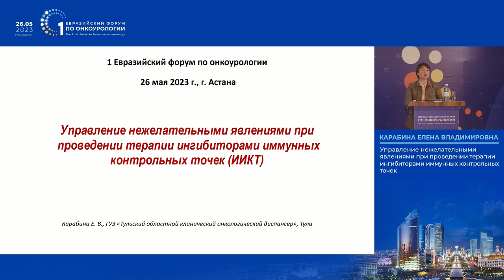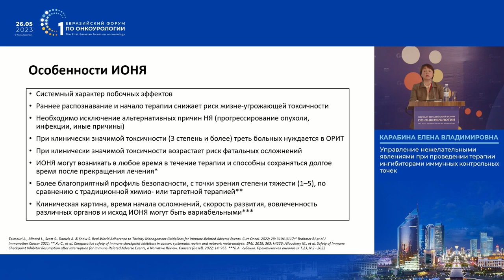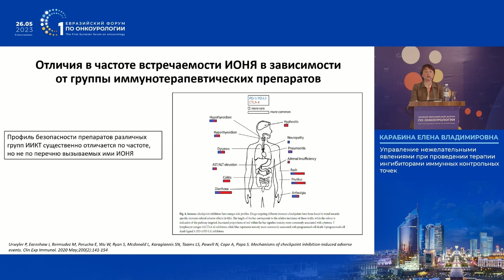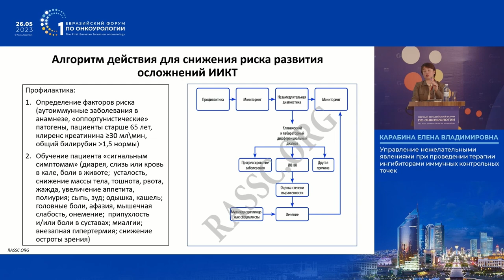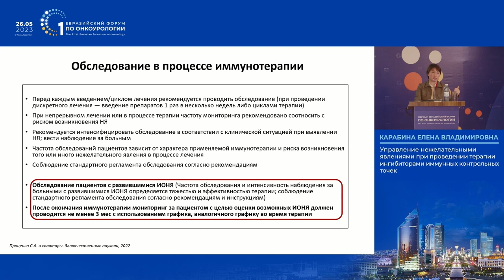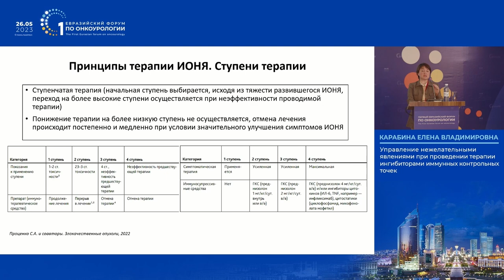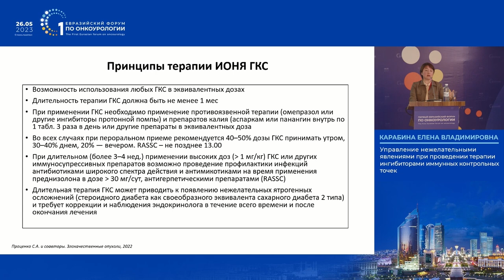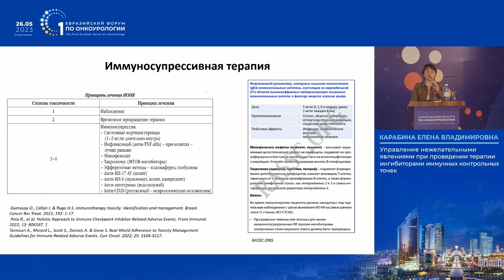Управление нежелательными явлениями при проведении терапии ингибиторами иммунных контрольных точек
26 мая в рамках I Евразийского форум по онкоурологии в г. Астана Карабина Е. В. представила доклад на тему: "Управление нежелательными явлениями при проведении терапии ингибиторами иммунных контрольных точек".

✅ Эксперт:

👨‍⚕️ Карабина Елена Владимировна, врач-онколог, химиотерапевт, заведующая отделением противоопухолевой лекарственной терапии ГУЗ «Тульский областной онкологический диспансер», г. Тула